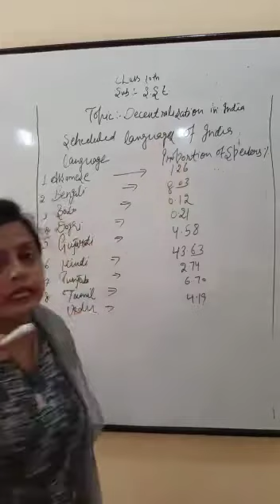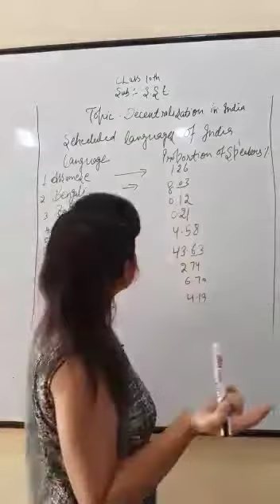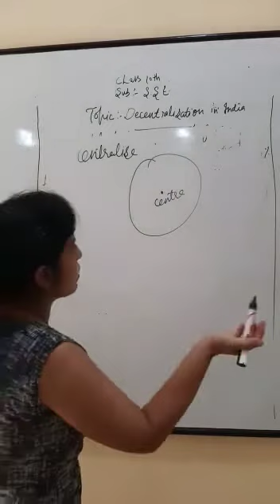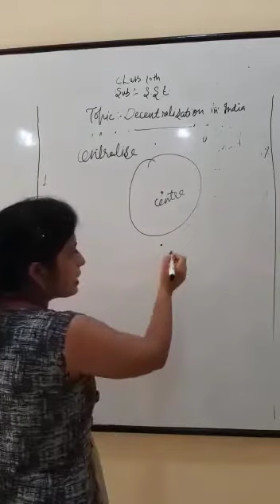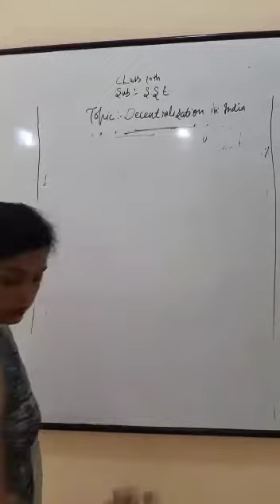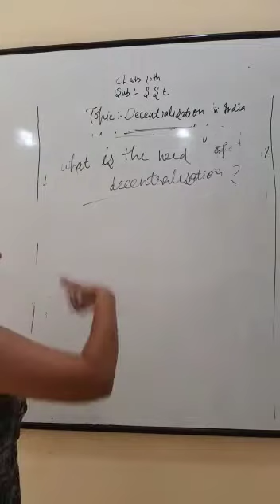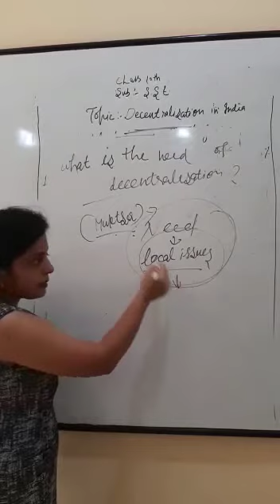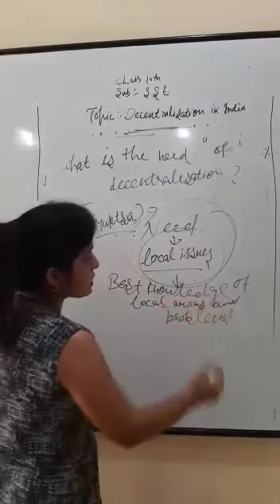Ms. Manpreet Kaur || Class- X || Subject- S.S.T || Chapter- 2 || Topic- Decentralisation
Ms. Manpreet Kaur || Class- X || Subject- S.S.T || Chapter- 2 || Topic- Decentralisation || DAV Public School, Sri Muktsar Sahib